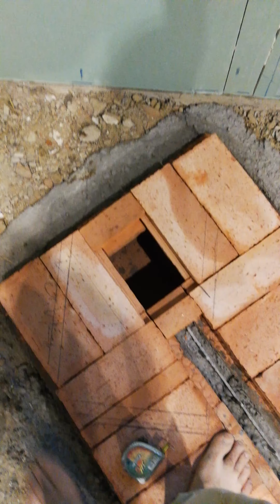Construire soba rachetă pas cu pas 19